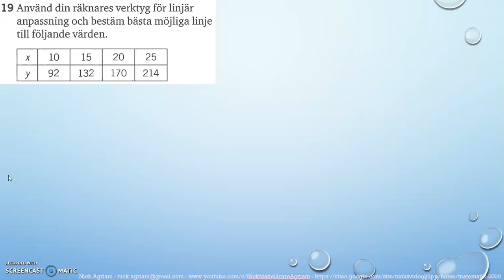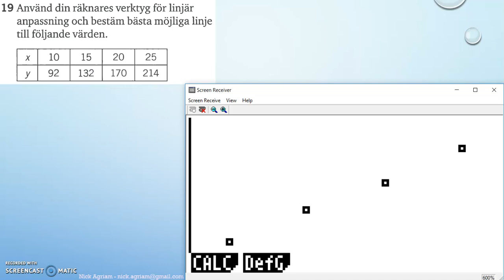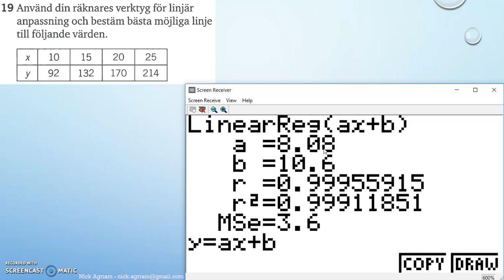Matematik 5000 Ma 2c Kapitel 1 Algebra och linjära modeller Blandade övningar 1B - 19